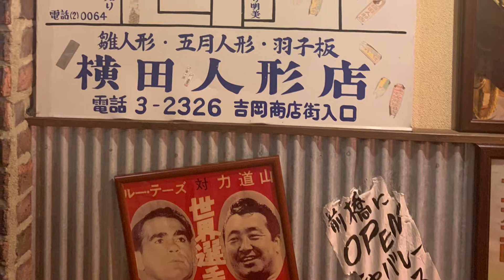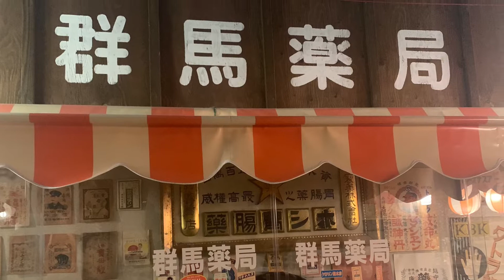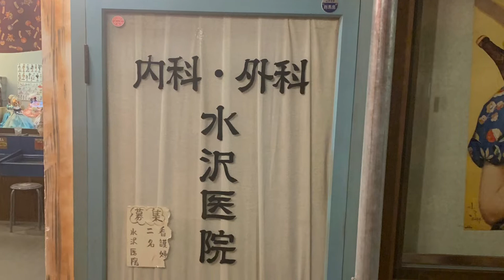おもちゃと人形自動車博物館🪆🧸🚍🚘